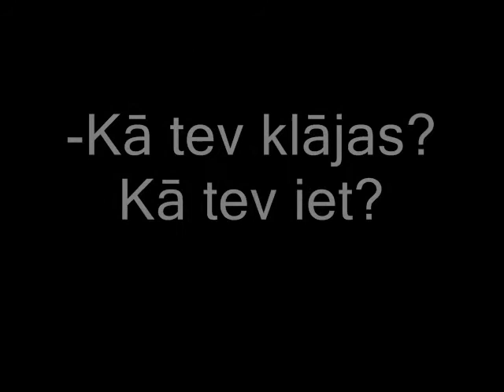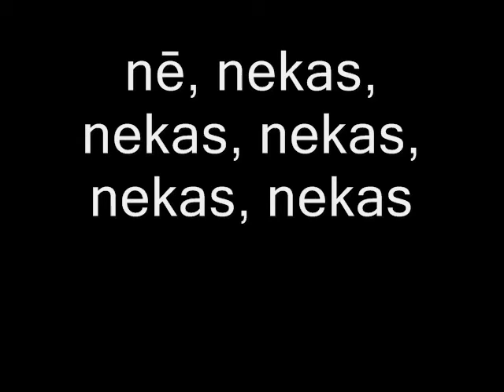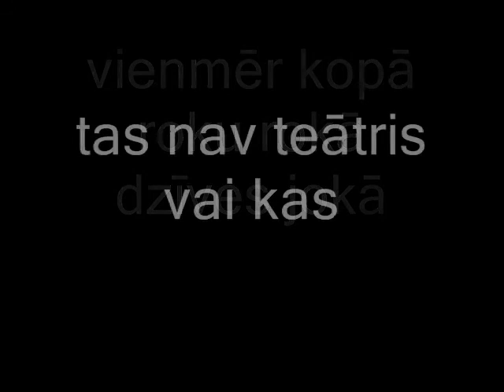Prāta Vētra (Brainstorm) - Džuljeta un Romeo ( Juliet and Romeo)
Brainstorm - one of the best Latvian group. Took a part in Eurovision Song contest in 2000.